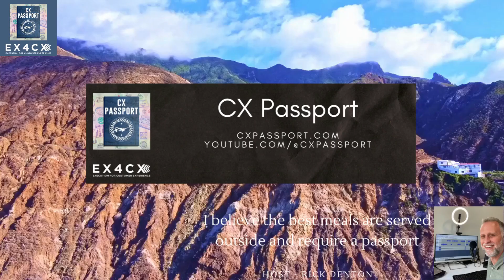The one where we stop KPI hunting - Marcus Karlsson Customer Experience Strategist at SEB E189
🎤🎞️Stop doing this! “The one where we stop KPI hunting” with Marcus Karlsson Customer Experience Strategist at SEB in CX Passport Episode 189🎧 What’s in the episode?...

CHAPTERS
0:00 Introduction
1:30 Critique of KPI hunting
4:07 Alternatives to survey insights
7:12 Transitioning to behavior-based insights
9:42 Executive support and CX tools
13:15 CX in Sweden vs US
16:37 1st Class Lounge
20:14 Connecting CX to company strategy
23:27 Arctic warfare training background
26:32  Enjoyment of consulting work
29:39 Contact info and closing

If you like CX Passport, I have 3 quick requests:
I'm Rick Denton and I believe the best meals are served outside and require a passport